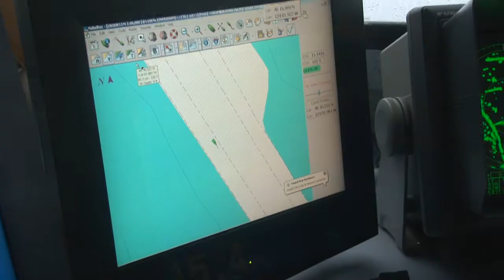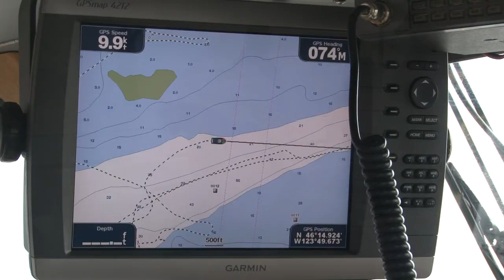Bud's Columbia River Challenge 2010.mp4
Movie Trailer: 64 Men, Women, and one boy climb aboard 5 charter vessels. Their 2 day adventure takes them past the bar of the Pacific Ocean to the mouth of the Great Columbia River.  Their challenge, to catch the Great White Sturgeon.
Watch for the movie.